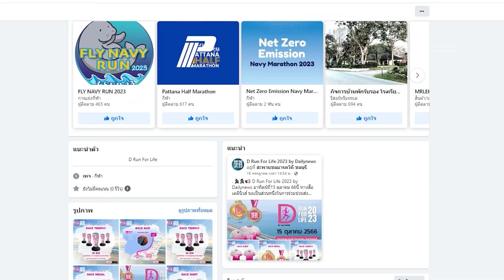แจ้งเอาผิด "ผอ.-นายก อบต." เอี่ยวคดีลักไม้พะยูงของกลางกาฬสินธุ์ | HOTSHOT เดลินิวส์ 25/08/66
คดีลักไม้พะยูงของกลาง มูลค่า 1 ล้าน หายไปจากหน้าเทศบาลตำบลอิตื้อ กาฬสินธุ์ แจ้งข้อหา "ผอ.-นายก อบต." ยักยอกของหลวง กำนัน-ผู้ใหญ่บ้าน พลอยซวยติดร่างแหไปด้วย